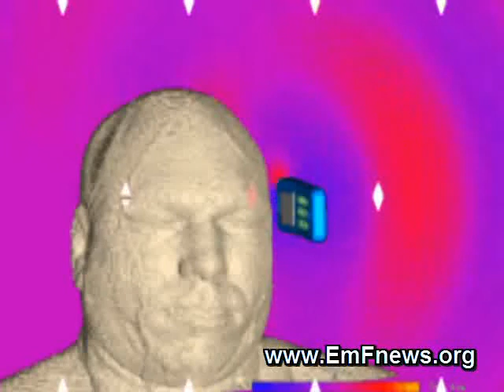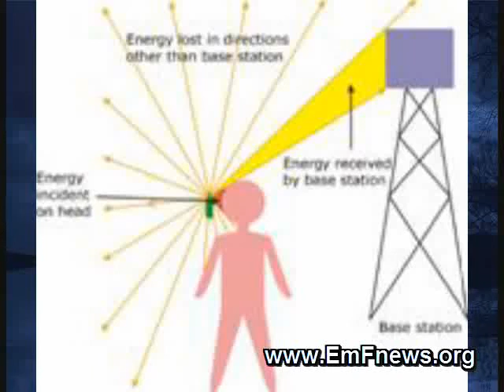Cell Phone Radiation Protection Education Part 1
Limit use to essential calls and keep calls short. Even a two-minute call has been found to alter the natural electrical activity of the brain for up to an hour afterwards.